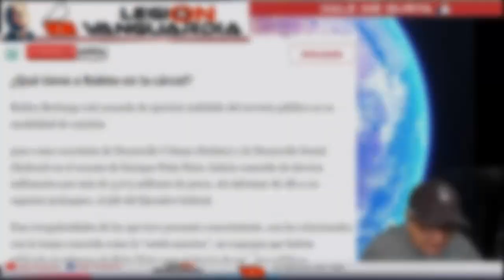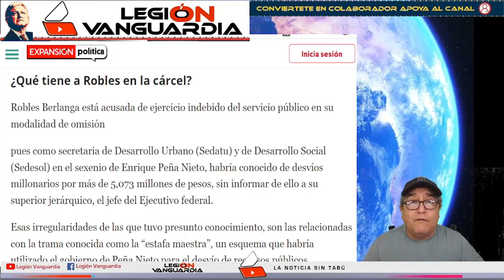¡INCREIBLE !¡CIRO EN VIVO CASI LLORANDO EXIGE QUE LIBEREN A ROSARIO ROBLES!